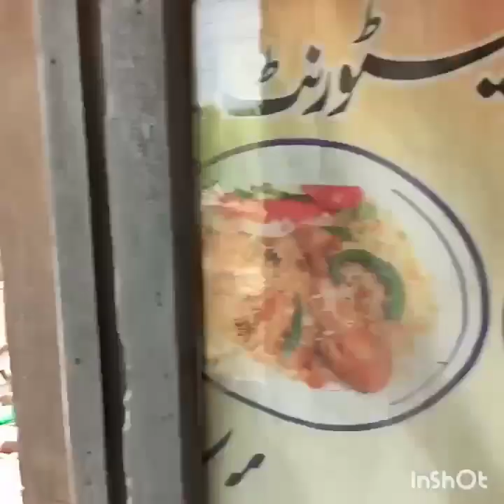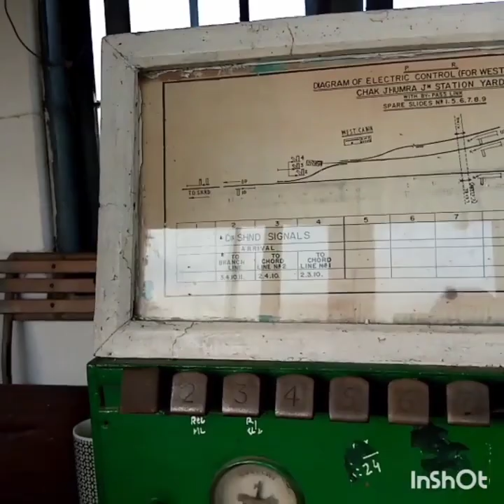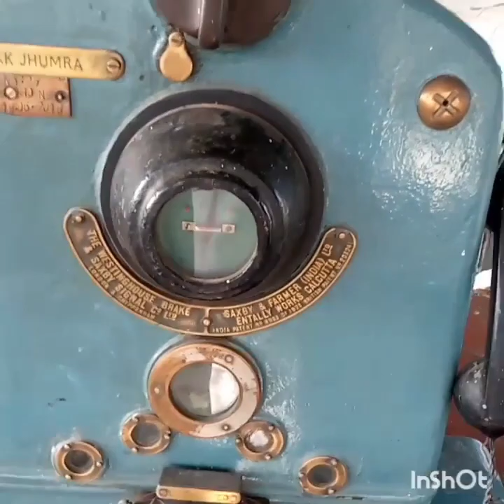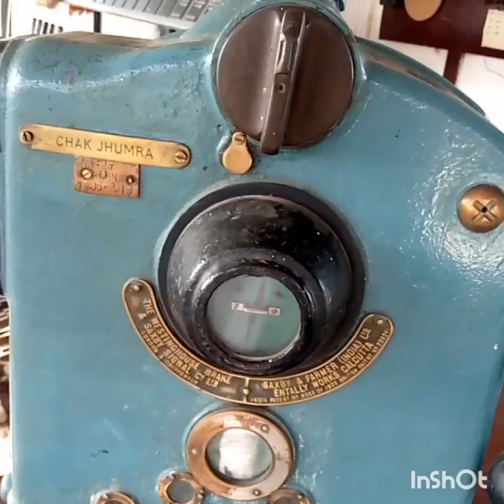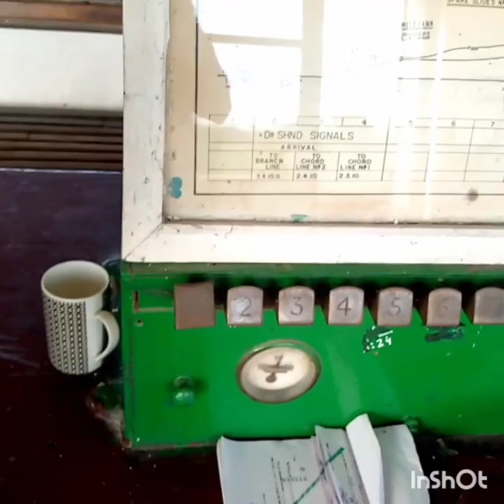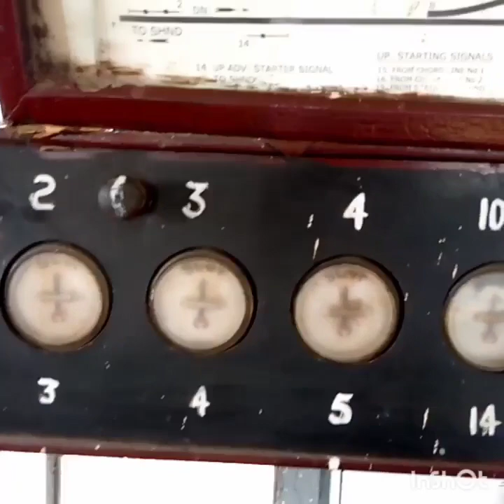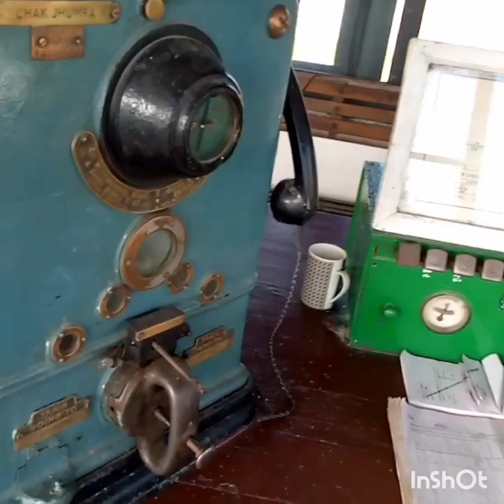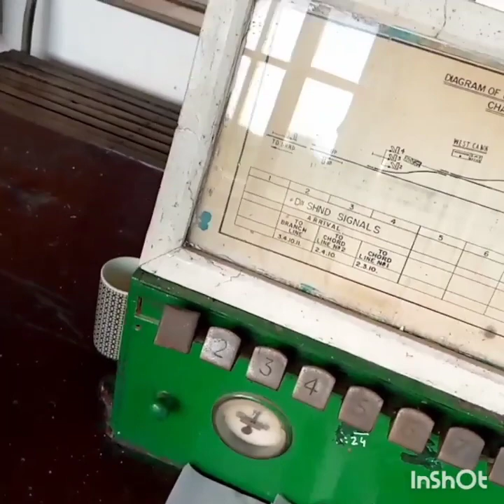Train passing at woc chak jhumra train operation in office Asm passing train pakistan railway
The video is about the beautiful view of west outer cabin of chak jhumra railway station.The video also tells us about the inside view of station master office and the communications and operations conducted while a train is passed.It gives wonderful information about trains.